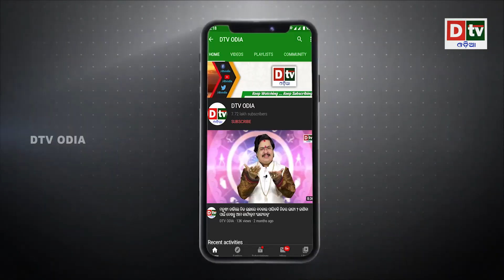ମହିଳାଙ୍କ ପାଇଁ ଅଧା ଆସନ | Odia news live updates.